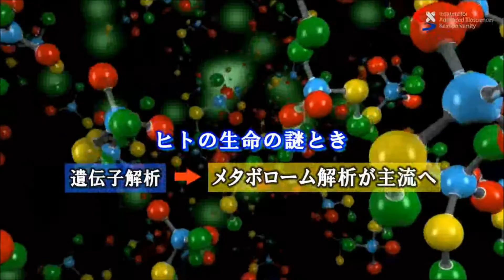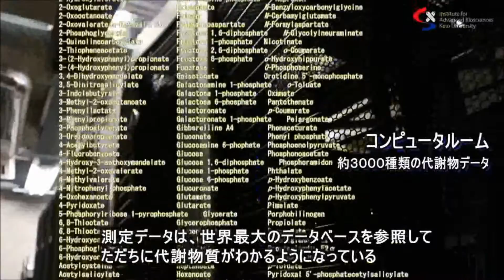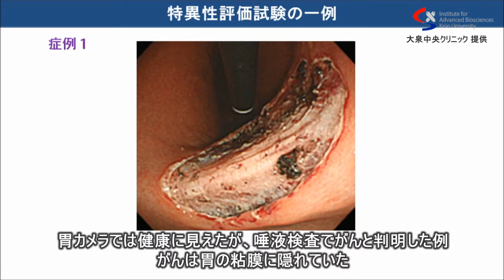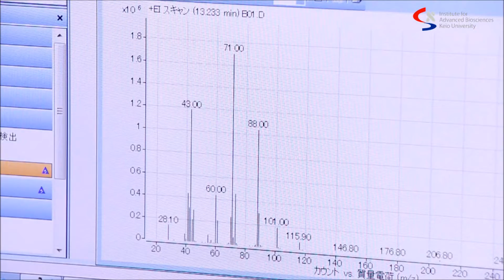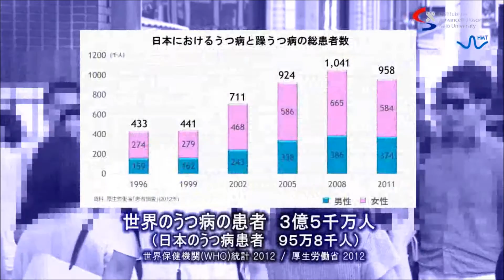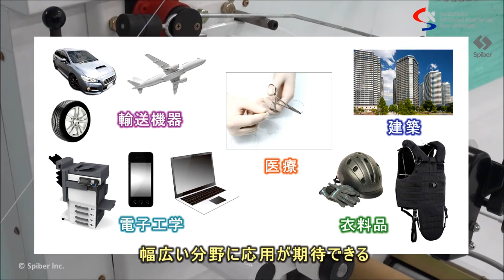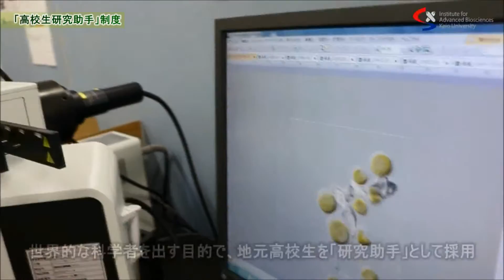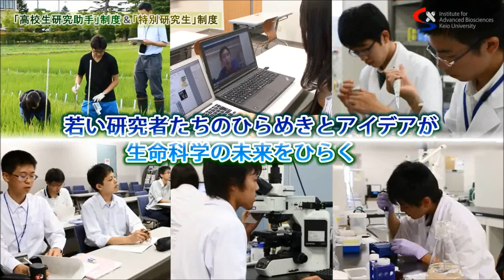慶應義塾大学先端生命科学研究所(IAB)研究活動紹介